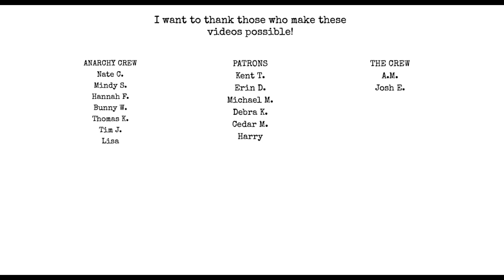rant - I'm Retiring...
Chat with me on Voxer:
paperbackjunky